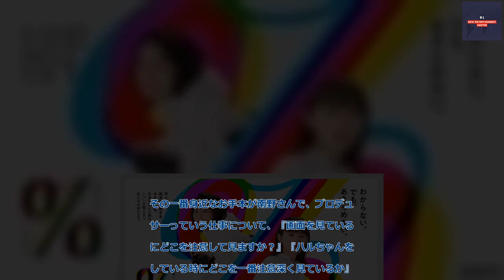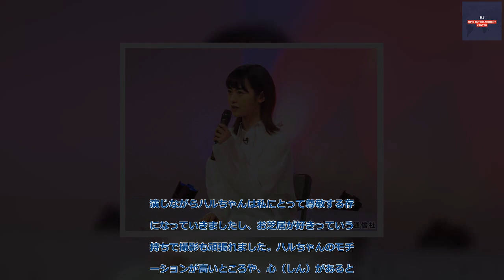B1- 伊藤万理華が「パーセント」で共演の和合由依の姿を見て感じたこと――「演技へのときめきを思い出した」